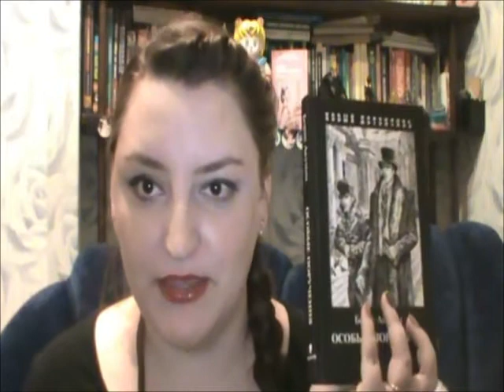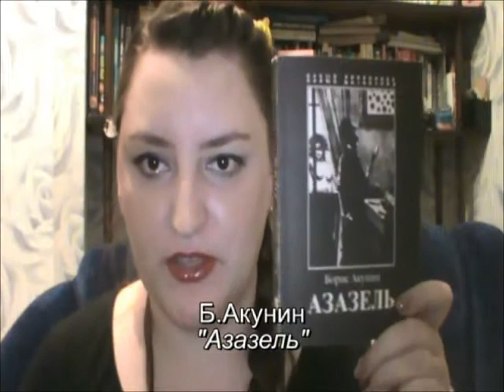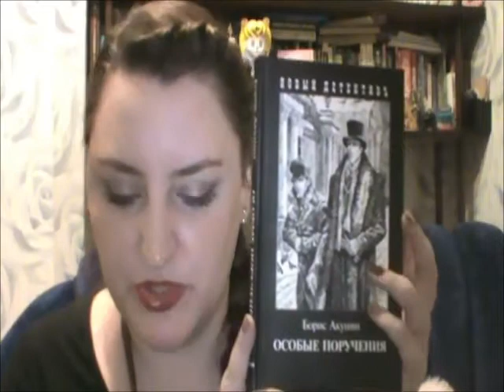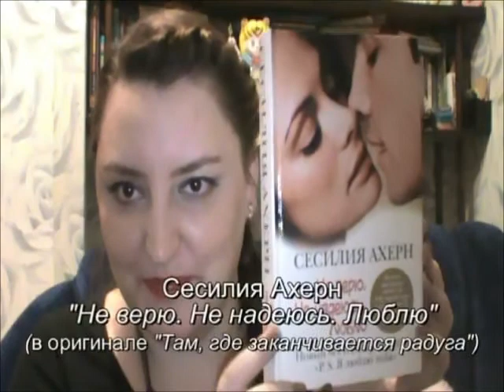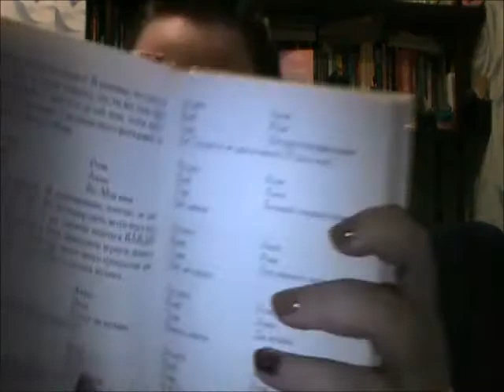Прочитанное за ноябрь. Часть вторая.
Приношу свои глубочайшие извинения за пропажу звука почти на целых 40 секунд. К сожалению, этот эпизод восстановлению не подлежит ((

0:03 "Пиковый валет" и "Декоратор" Б.Акунин
01:37 "Азазель" Б.Акунин
03:58 "Красноярские Похабовы: история фамильного рода" Ю.Похабов
07:07 "Не верю. Не надеюсь. Люблю" С.Ахерн